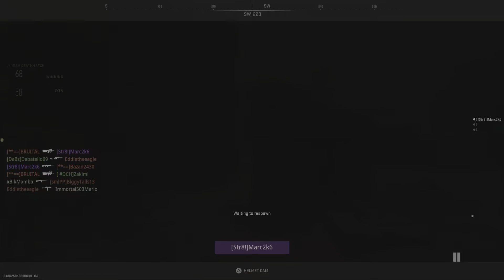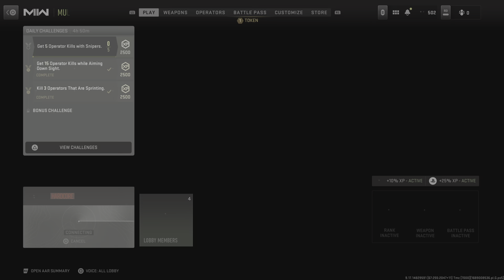Turn around game play!!